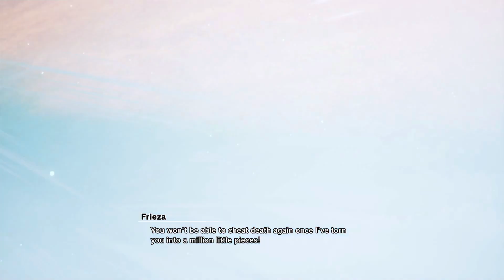DBZ: Kakarot(PS5) Frieza Fight Part 1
DBZ: Kakarot(PS5)